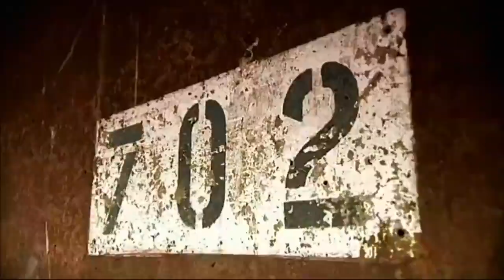Джереми Кларксон обзор Lada Riva